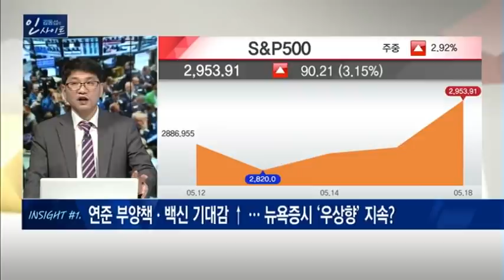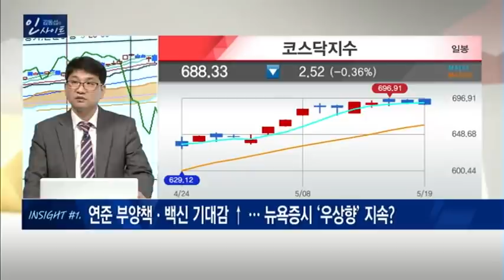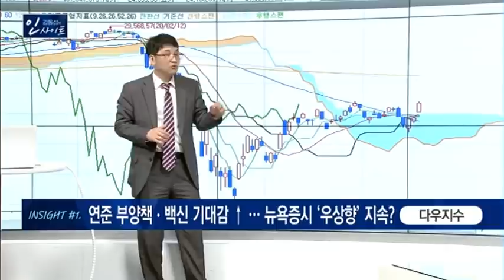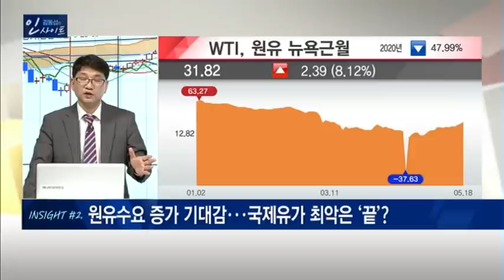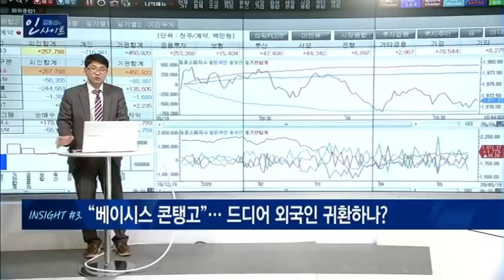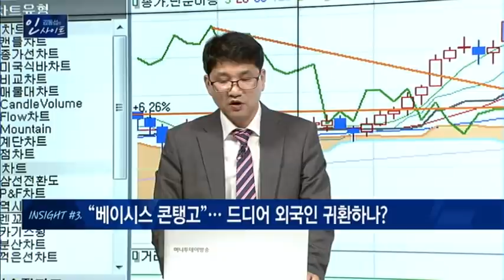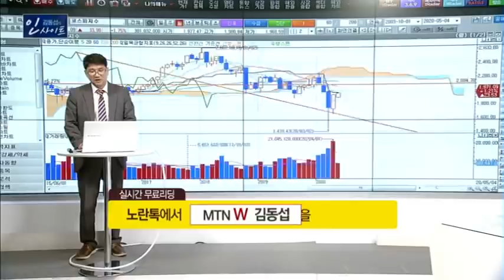[김동섭의 인사이트] 코스닥 조정 온다? 더 갈 것! / 머니투데이방송 (증시, 증권)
카카오톡에서 [MTN W 김동섭] 검색

05/19 시장공감 10